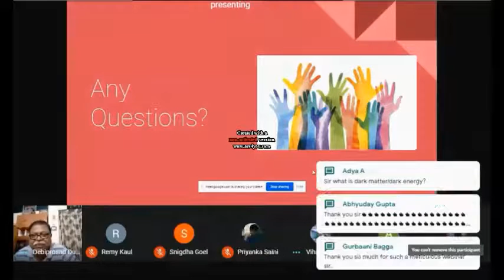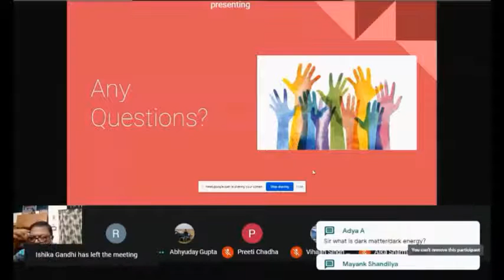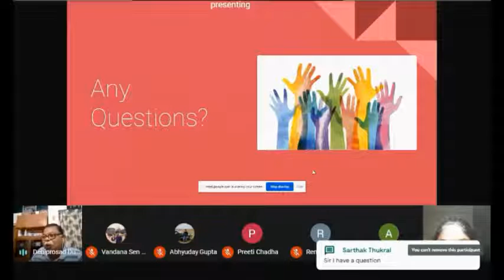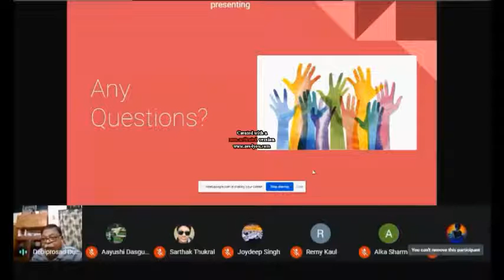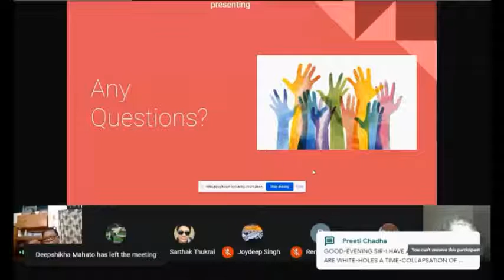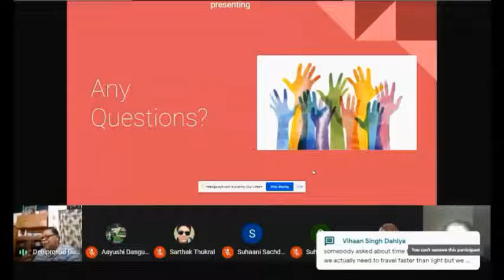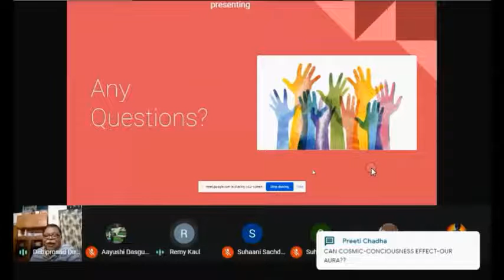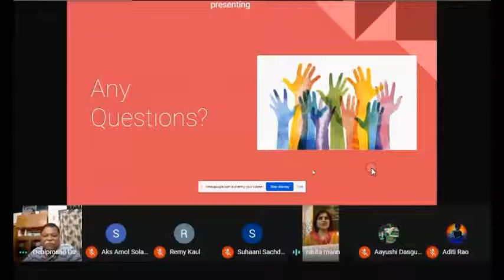Part 2: Journeying Through Time and Space with Dr. Debiprosad Duari - Unraveling Cosmic Mysteries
This webinar was organized by Tagore International School Vasant Vihar, New Delhi, and was conducted by Debshata Choudhury. The speaker was Dr. Debiprosad Duari Director, Research & Academic, M. P. Birla Institute of Fundamental Research, M. P. Birla Planetarium.
This event was successful because of the contribution of:-
Debshata Choudhury (Class X C )
Snigdha Goel (Class X C )
Pratyush Saini ( Class X C )
Aayushi Dasgupta ( Class X C )
Aditi Rao ( Class X C )
Gurmaan Singh Sandhu ( Class X C )
Hrehaan Ahuja ( Class X C )
Suhani Sachdeva ( Class X C )
Suhani Sinha ( Class X C )
Joydeep Singh ( Class X C )
Yashwi Pathak ( Class X C )
Khushi ( Class VII )
Aks ( Class VII )
Ukarsh Seth ( Class X B)

The following interesting topic had been discussed in details
1) It gave a holistic view of how all branches of education namely Physics, Biology, Chemistry, Mathematics, Geography, Statistics are merged into one when comes to Astronomy. It is such that all the rivers are merging into the ocean.
2) It discussed How the Satellites, Earth, and other planets are formed.
3) It highlighted all the unanswered question regarding the formation of Starts
4) It covered the Mystery of Black Hole, Milky Way, and galaxy.
5) We gained knowledge of the relation between Sun and earth, and also between Moon and Earth (regarding High Tide and Low Tide )